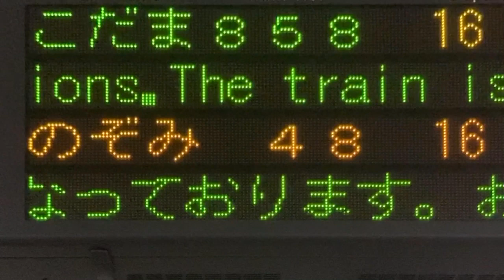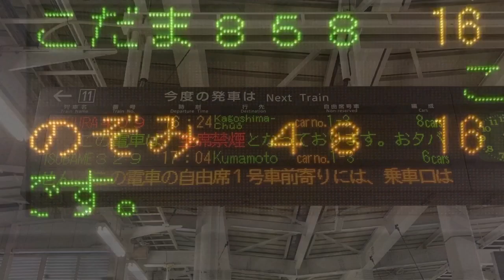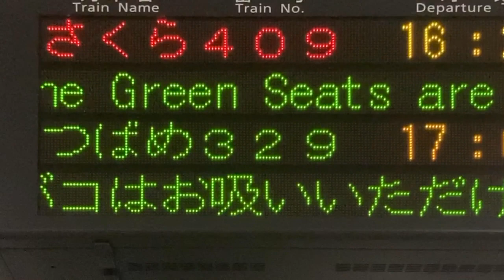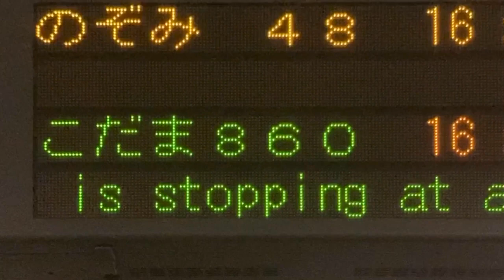【スクロール確認用】新幹線 博多駅 11・12番のりば ホーム 発車標(LED電光掲示板) 山陽新幹線・九州新幹線